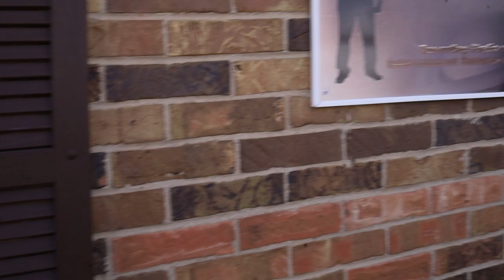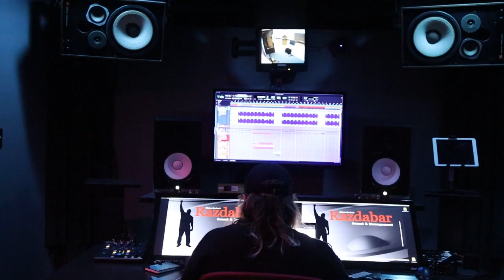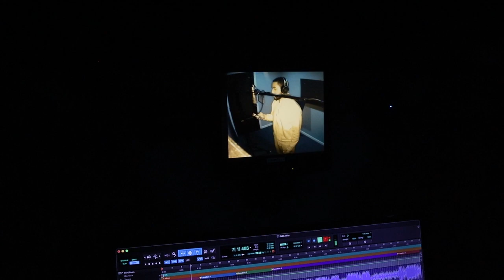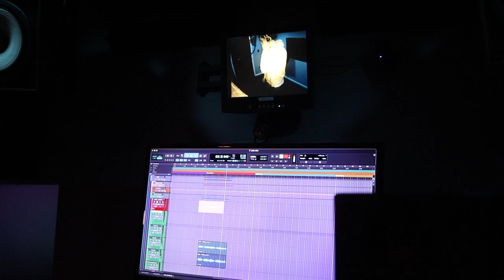I Drove to The Biggest Studio in Ohio